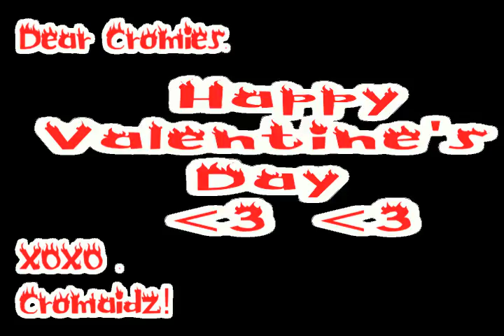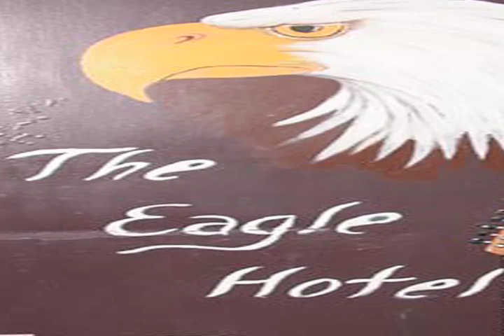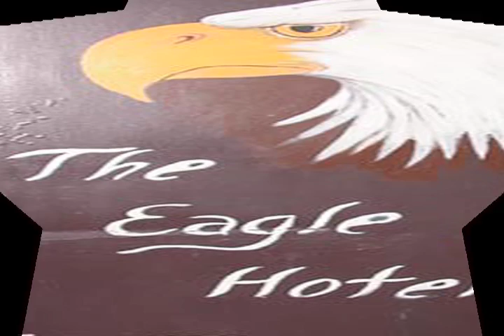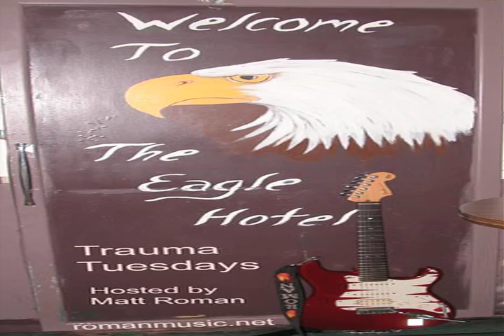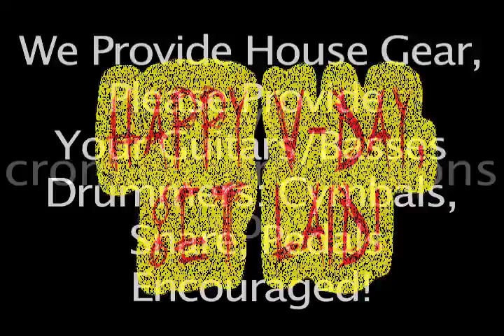Tuesday Night Trauma- Episode 5- The Debut of Welter and Acoustic Acts on Trauma Night?!?!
Highlights From Tuesday 2/7/12 Are Now Available for your viewing pleasure! The month of Feb features the great Jonathan Martnick filling in on bass! This week Welter came to town to show us how Alternative Rock is done in Philadelphia! Join us for an intimate Valentines Day acoustic open mic tomorrow night!